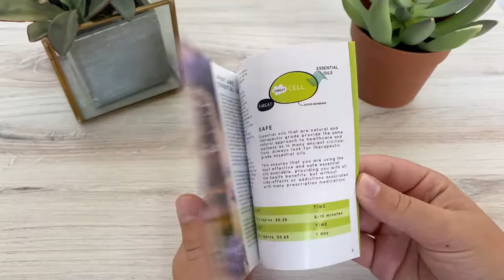A-Z Essential Oil Usage Guide (10 pk) - 10th Edition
Find The A-Z Essential Oil Usage Guide (10 pk) - 10th Edition at Oillife.com